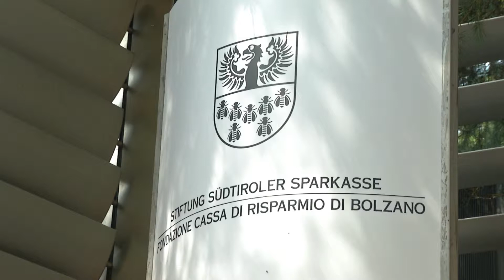KINDERFESTIVAL 2017 BOZEN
Wie jedes Jahr kommt auch heuer wieder das Kinderfestival. Auch diese 14. Ausgabe vom 2. bis zum 5. Juni 2017 bietet ein reiches Programm an Kreativität, Spielen, Kunst, Musik und Theater.
Das Kinderfestival ist ein Projekt der Stiftung Südtiroler Sparkasse.